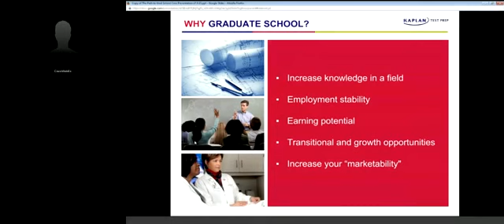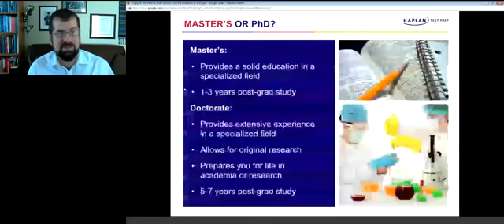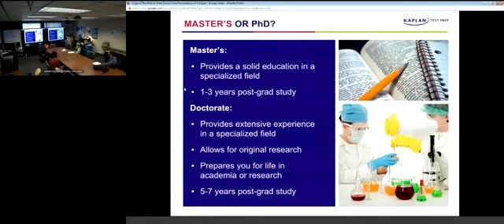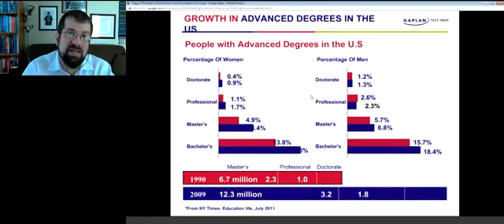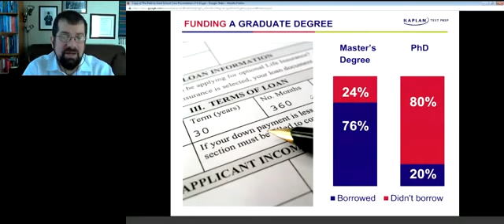The Path to Grad School Part 1 02 03 2015